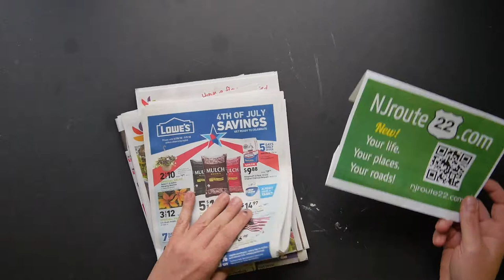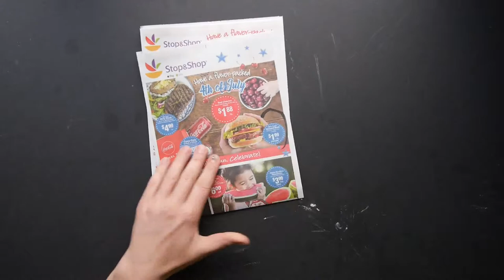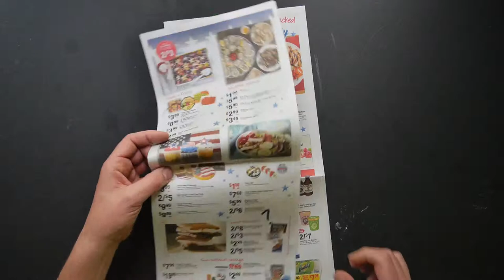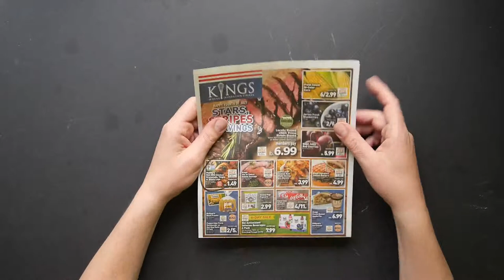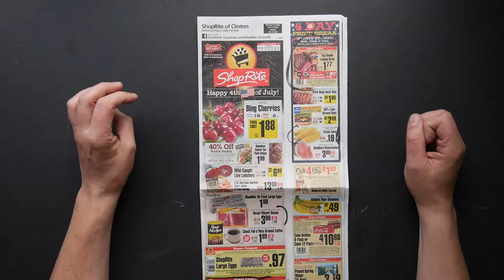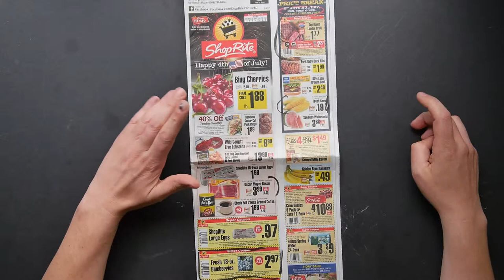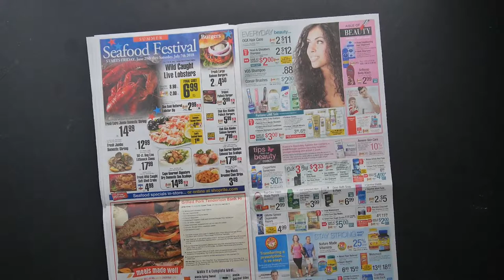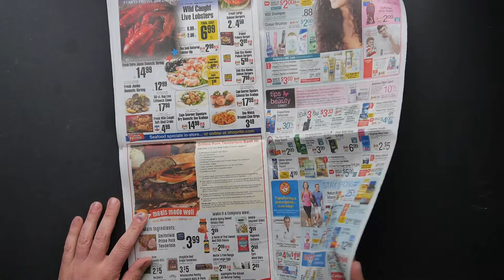NJroute22 VLOG Ep 30 Supermarket Roundup June 29 2018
Today's NJroute22.com video - the weekly Supermarket Roundup for June 29, 2018. ShopRite, Kings, Bishops (IGA), and Stop & Shop. Don't forget we still love ALDI and Wegmans!